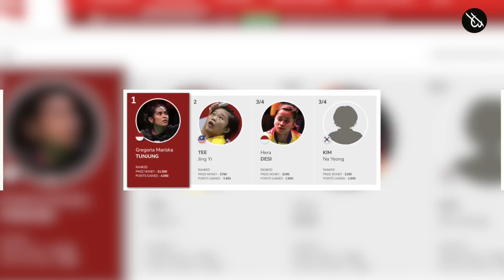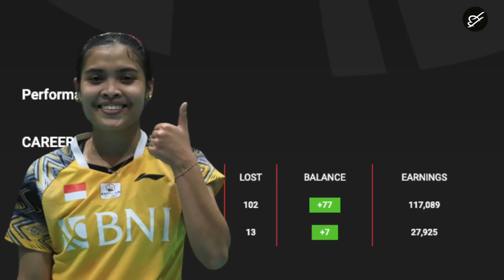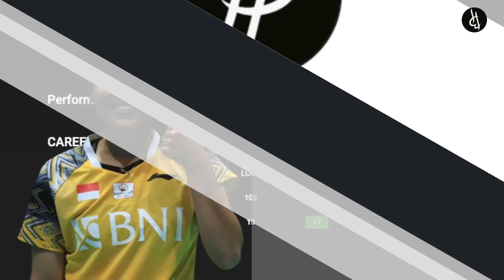Jadi Pengen Nangis..!! Suara Hati Gregoria yg Sering dikucilkan Hingga Nyaris Keluar Pelatnas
Gregoria Mariska Tunjung mungkin tak asing lagi ditelinga kalian. Yap, Ia merupakan andalan Indonesia di sektor tunggal putri. Nah di kesempatan kali ini kita bakal membahas perjuangan sang atlet, dari awal hingga bisa menjadi sekarang ini. So berikut perjalan karir, prestasi, dan fakta menarik Jorji.